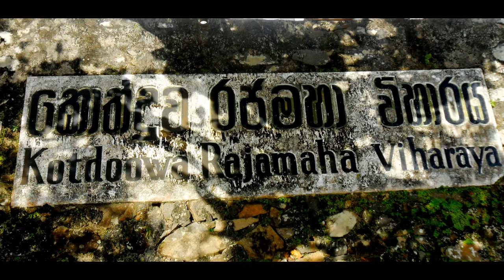Kothduwa,කොත්දූව Madu Gaga Dige Wandering VLOG 06 Sinhala,